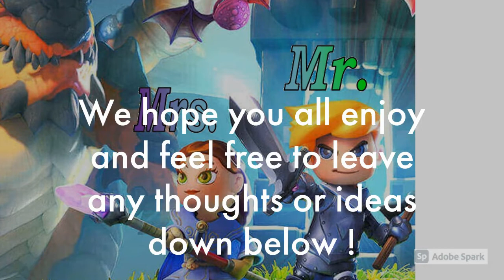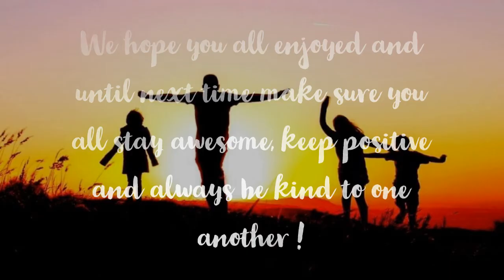Ark episode 30 - The Central Cave, Artifact of the clever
Welcome everyone to episode 30 ! Today we get started on our first cave. We head out after the artifact of the clever. One of the artifacts needed for summoning the Broodmother boss ! Hope you all enjoy